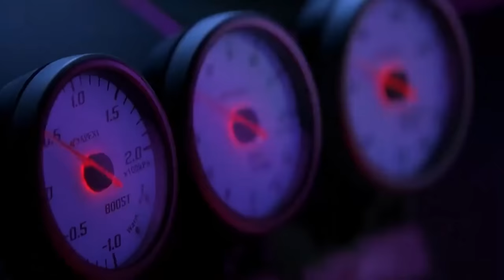HONDA S2000 DE 900cv ACELERANDO TUDO QUE DÁ 😳